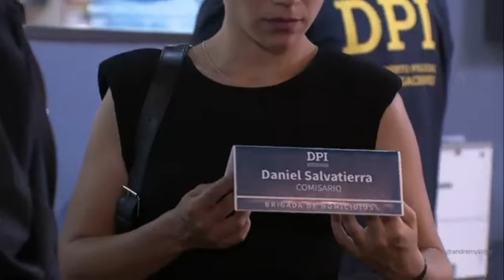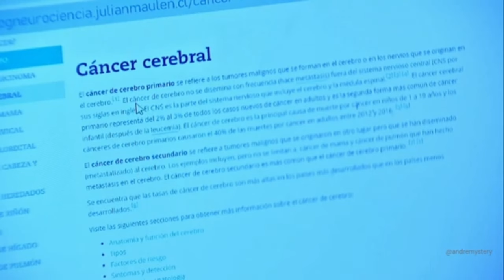SECRETOS DE FAMILIA CAP 10